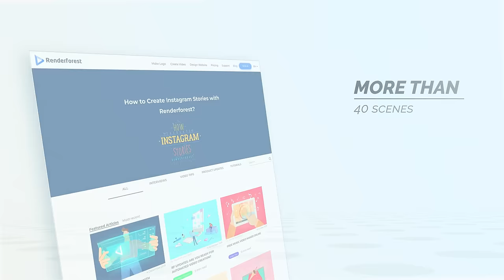Animated Website Presentation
Download our "Business Growth Toolbox" Showing You How To Start Growing Your Business With Renderforest Tools Today!

If you are a software developer, programmer or graphic designer, the Responsive Website Presentation template will become an excellent guide to highlight all the features that are required to amaze your viewers and bring your service to the next level. Upload your files and perfectly present your web design agency, blog, software, template, SEO service, mobile application, product, and many other web-based businesses. Give a try today!

The whole process of making videos and logos is fun and simple with Renderforest. Feel free to choose the desired category and start creating your masterpiece!